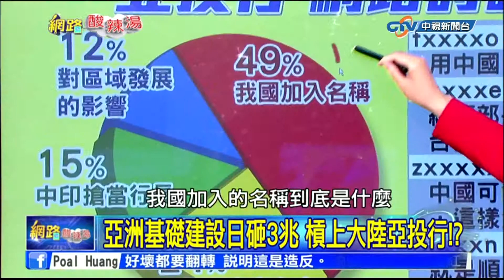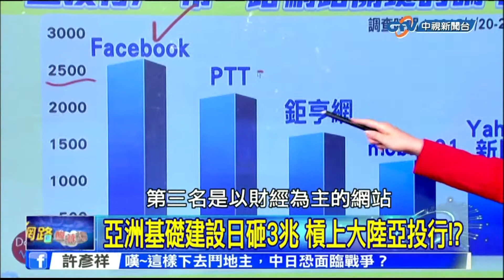20150520 網路酸辣湯 方彥廸